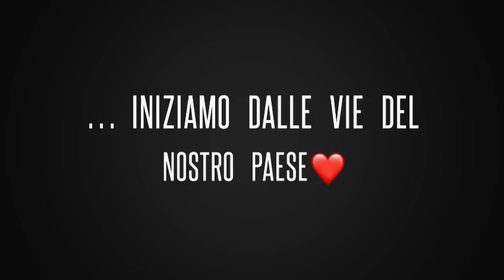Puliamo il mondo, partendo da Trinità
“Puliamo il mondo” è l’iniziativa ecologica che giovedì 24 febbraio 2022 ha coinvolto tutti i bimbi della scuola dell’infanzia di Trinità accompagnati dalle insegnanti e in collaborazione con i ragazzi del Centro diurno “La goccia”.